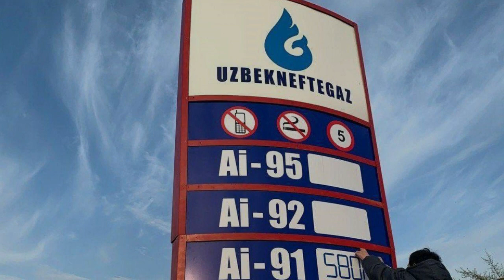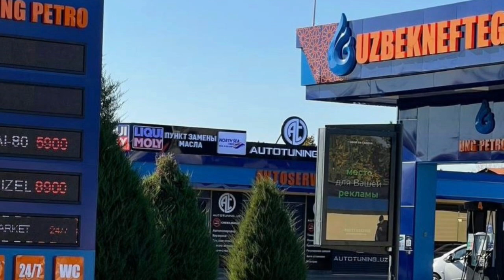Тезкор бензин нархида кутилмаган узгариш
Тезкор бензин нархида кутилмаган